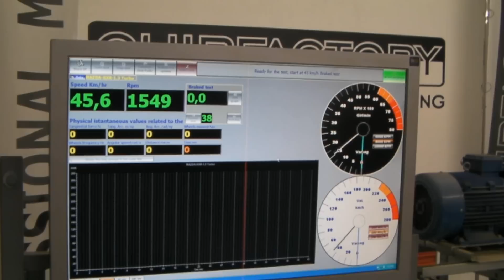Mazda RX8 Turbo by CHIPFACTORY Motorsport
Manufactured by CHIPFACTORY Motorsport